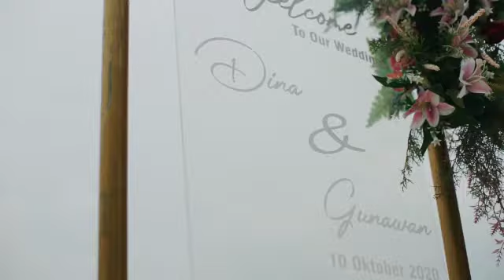Wedding Dina // Gunawan di Tanggal Cantik 10102020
🔰WEDDING ORGANIZER🔰

VIVIN WEDDING
makeup & dekorasi
Jl. Tombro RT.04 RW.02 Desa German Kec. Sugio Kab. Lamongan

wedding lamongan

wedding lamongan

🔰Call/WhatsApp
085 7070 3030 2